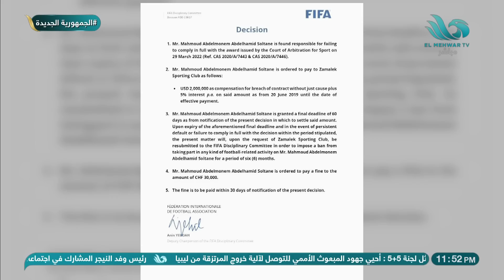تعليق ناري من ميدو بعد قرار الفيفا على كهربا🔥 ويؤكد: خبير اللوائح زي الناشط السياسي شغل ملوش توصيف😯